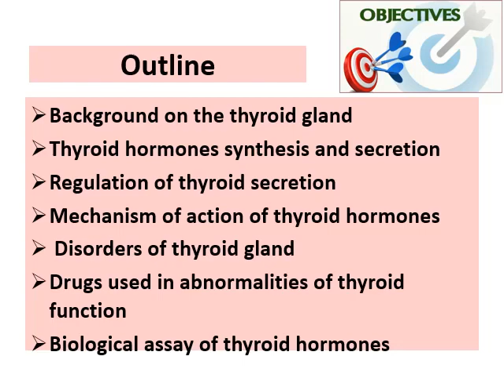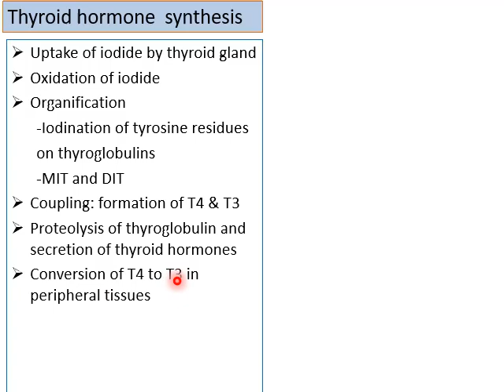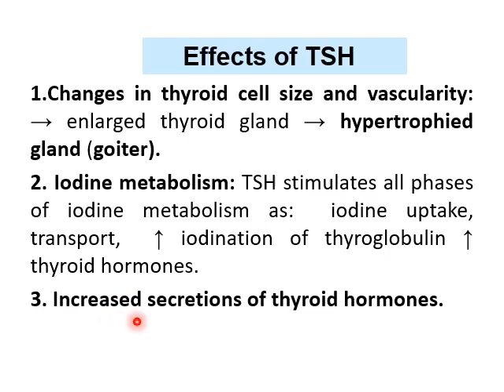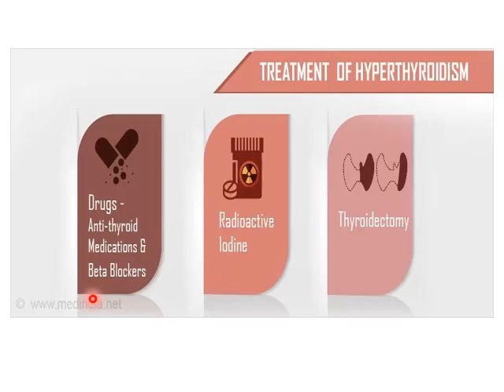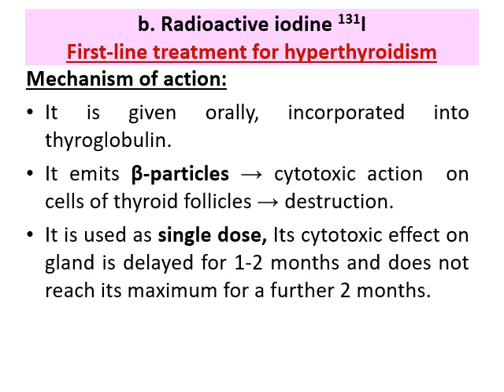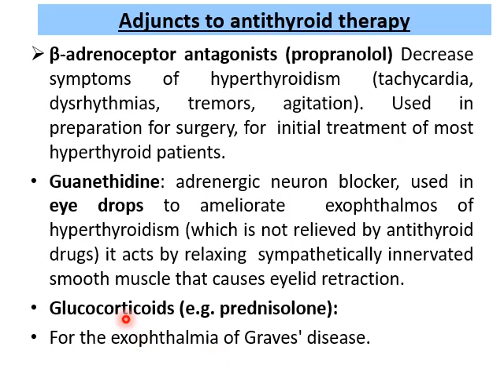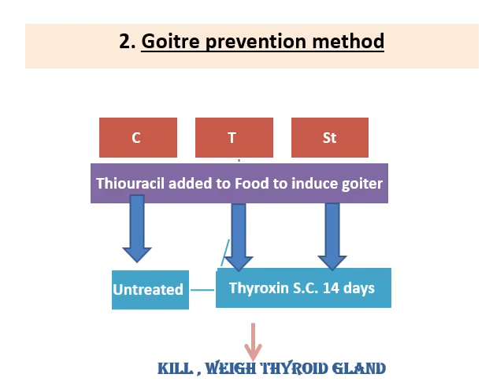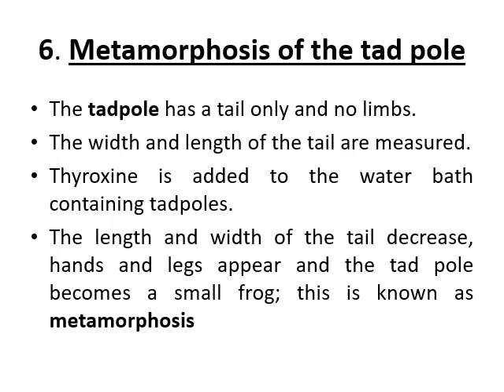Lecture 4 Thyroid gland and antithyroid drugs 26/04/2021 دفعة 68